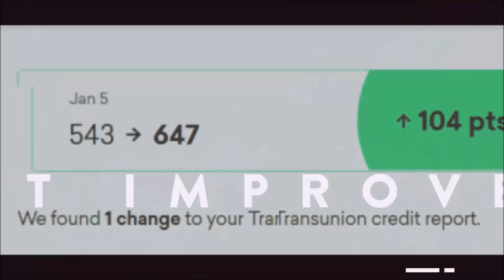Why Banks Don't Like Cash App, Zelle, Venmo, or PayPal - Budget,Bankruptcy,Make Money, Capital One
Improve Your Credit Score Today With The New 850 Club Software!